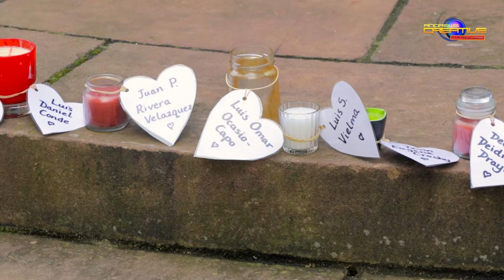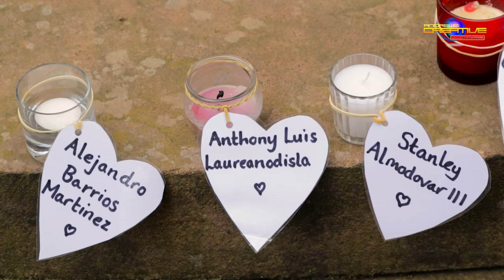Vigil for Orlando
A short video made from the first part of a vigil for the people involved in the Orlando shootings. The event took place in Wolverhampton on Friday 17th June 2016

orlando #‎orlandounited ‬ ‪#‎oneorlando